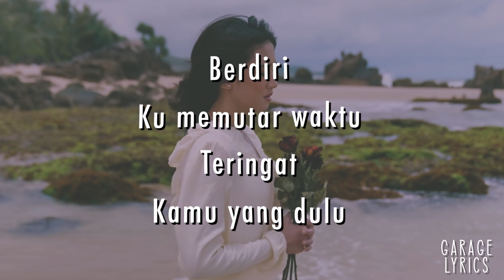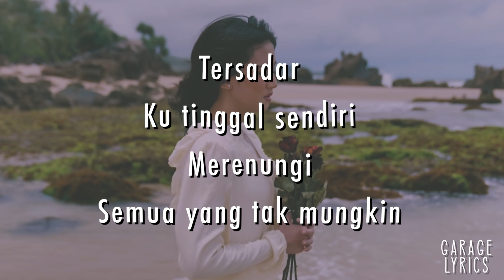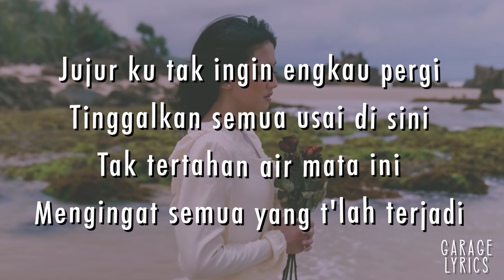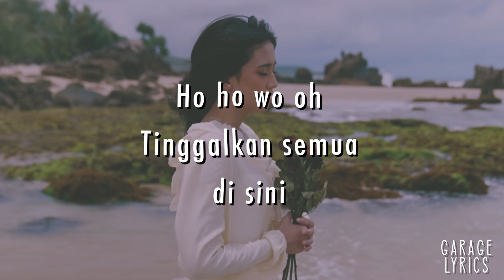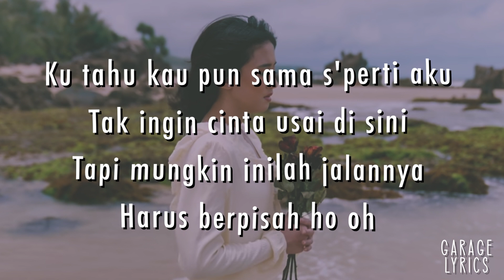Tak Ingin Usai - Keisya Levronka - Lirik Lagu (Lyrics) Video Lirik Garage Lyrics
Kira-kira lagu apa lagi nih yang akan dibuat lirik videonya? Mungkin lagu-lagu yang sedang viral di TikTok, Spotify, Resso, YouTube, dsb? Tulis komentar kamu di bawah ya. :)

Berdiri
Ku memutar waktu
Teringat

Tersadar
Ku tinggal sendiri
Merenungi